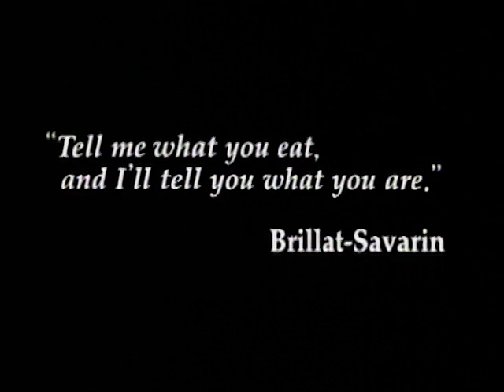Iron Chef - Season 4, Episode 2 - Iron Chefs Chen and Sakai Spotlight - Full Episode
Learn the history and background of the Iron Chef Chinese, Chen Kenichi, and the Iron Chef French, Hiroyuki Sakai, while witnessing some of their greatest battles.